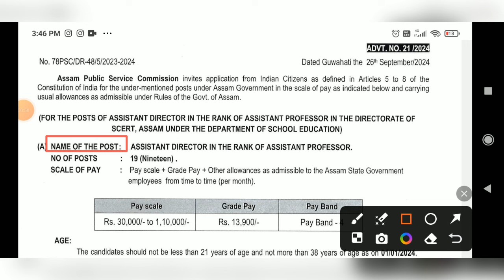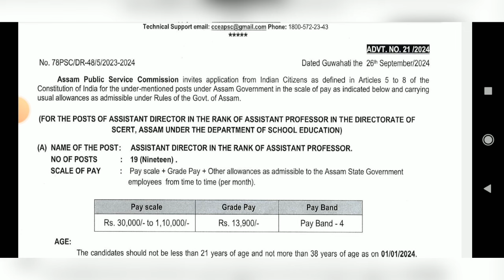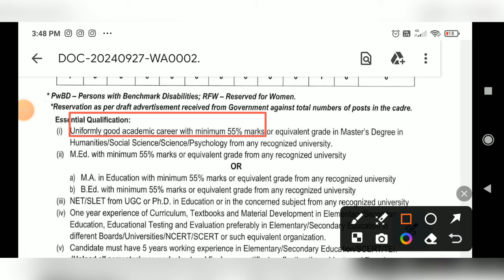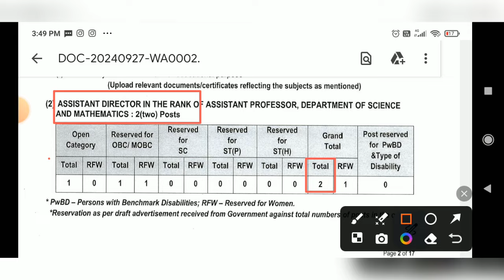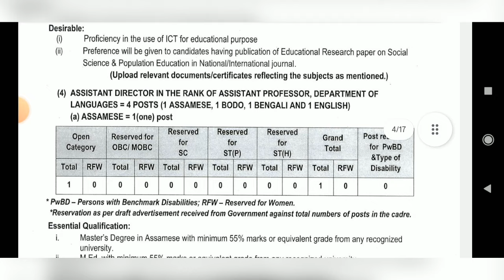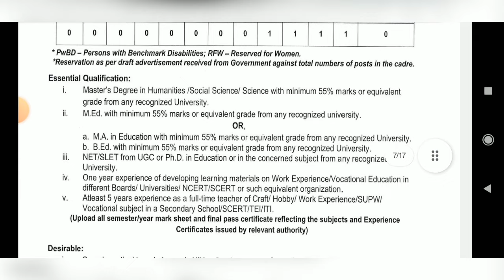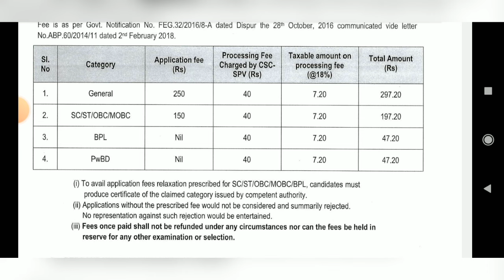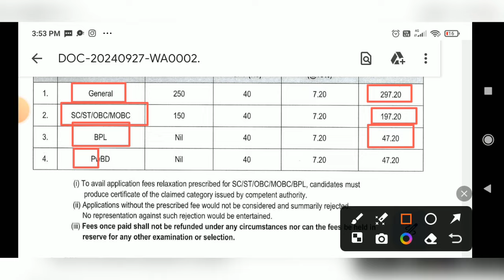ASSISTANT PROFESSOR । ASSISTANT DIRECTOR | Assam Public Service Commission salary 57700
ASSISTANT DIRECTOR IN THE RANK OF ASSISTANT PROFESSOR । Assam Public Service Commission salary 57700